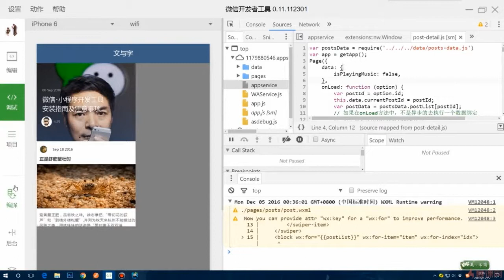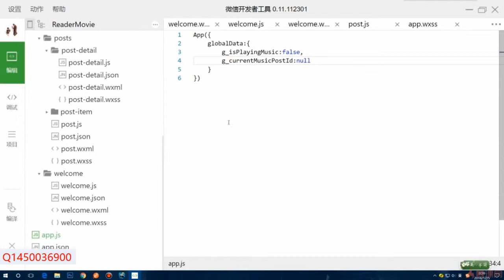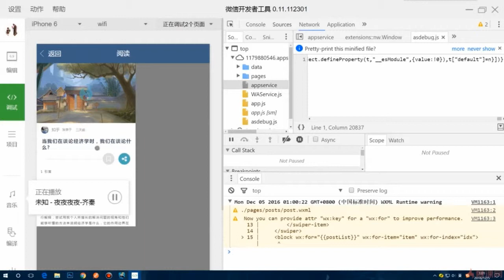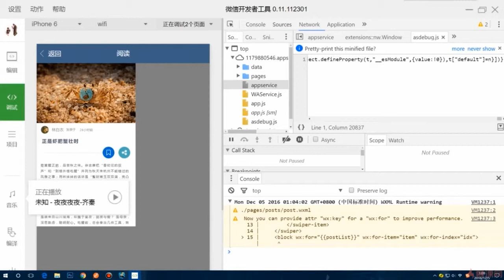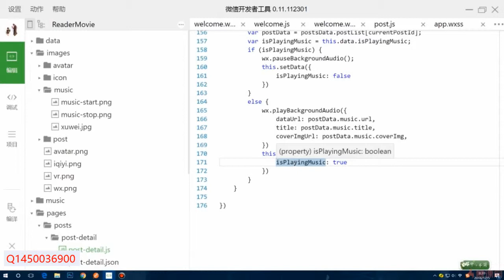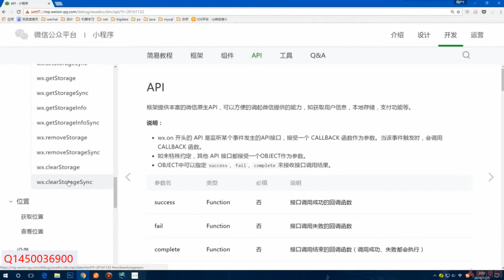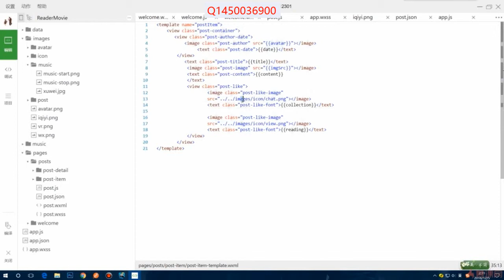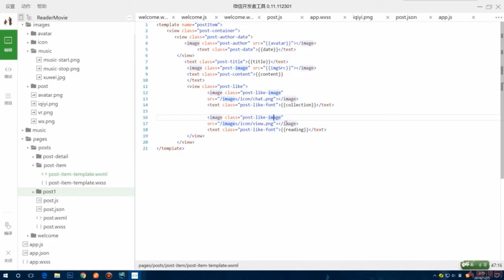第六章：15~17 继续完善音乐播放+音乐播放最终章+真机如何清楚缓存与template内路问题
【微信小程序入门与实战 常用组件API开发技巧项目实战】

第1章：什么是微信小程序？
 1 开篇及课程特色介绍
 2 直观感受一下微信小程序
 3 小程序适合做什么样的应用
 4 对开发者的影响
 5 学习基础
 6 小作业
第2章：小程序环境大件与开发工具介绍
 1 开篇介绍及下载工具
 2 小程序目前情况及限制
 3 小程序开发工具介绍
第3章：从一个简单的“欢迎”页面开始小程序之旅
 1 本章内容简介
 2 官方种子项目介绍与小程序的文件结构
 3 新建我们自己的项目：ReaderMovie
 4 开始制作项目启动页
 5 制作项目启动页（上）之自适应单位：RPX
 6 制作项目启动页（中）之样式与弹性盒子模型
 7 制作项目启动页（下）之小程序app.json基础配置
 8 9 10 扩展。有时间整理上传
第4章：第二个页面：新闻阅读列表
 1 第四章课程简介
 2 真机运行小程序及小程序开发者后台简介
 3 使用Swiper组件构建轮播图
 4 构建新闻列表 上
 5 构建新闻列表 下
 6 js文件结构与Page页面的生命周期
 7 ｛数据绑定｝基础
 8 ｛数据绑定｝扩展
 9 使用列表渲染wx-for改写新闻列表
 10 小程序的事件机制（冒泡与非冒泡） 上
 11 小程序的事件机制（冒泡与非冒泡） 下
第五章：小程序的模版化与模块儿化
 1 将业务中的数据分离到单独的数据文件中
 2 使用require方法加载js模块儿文件
 3 template模块的使用
第六章：构建新闻详情页面
 1 从文章列表跳转到新闻详情页面、
 2 先静后动，构建新闻详情页面样式
 3 配置全局导航栏颜色
 4 使用数据填充新闻详情页面
 5 缓存Storage的基本用法
 6 使用缓存实现文章收藏功能
 7 交互反馈
 8 操作反馈
 9 交互反馈
 10 同步异步方法对比
 11 palyBackgroundAudio音乐播放基本实现
 12 加入不同的音乐，个性化音乐播放
 13 监听播放事件完善音乐播放
 14 应用程序生命周期
 15 继续完善音乐播放
 16 音乐播放最终章
 17 真机如何清楚缓存与template内路问题
第七章：开始制作电影资讯页面
 1 Banner轮播图跳转文章详情
 2 补充内容：tap选项卡课前准备
 3 给项目加入tap选项卡
 4 完善tap选项卡
 5 补充：为什么redirectTo不出现选项卡
 6 电影页面嵌套template分析
 7 3个嵌套template标签实现
 8 stars template的样式实现
 9 movie template 的样式实现
 10 movie-list template的样式实现
 11 RESTful API简介及调用豆瓣API
 12 获取正在热映、即将上映和top250的数据
 13 电影页面数据绑定 上
 14 电影页面数据绑定 下
 15 星星评分组件的实现
 16 更换电影分类标题
第八章：更多电影及电影搜索页面的实现
 1 更多电影页面的编写思路
 2 动态设置导航栏标题
 3 更多电影页面加载数据
 4 实现movie-grid template
 5 实现上滑加载更多数据
 6 设置loading状态
 7 实现下拉刷新数据
 8 backgroundColor
第九章 构建电影详情页面
 1 电影搜索页面构建 上
 2 电影搜索页面构建 下
 3 tabbar的图片路径不要使用绝对路径
 4 修复音乐播放完成后图标状态
 5 编写电影详情页面 上
 6 编写电影详情页面 下
 7 图片的缩放与裁剪
 8 新版本更新后的补充章节
 9 编写电影详情页面骨架
 10 完成电影详情页面 上
 11 完成电影详情页面 下
 12 小程序Q&A
第十章： Form表单类组件与Map地图组件
 1 form之switch组件
 2 form之slider组件
 3 form之radio组件
 4 form之checkbox组件
 5 form表单提交
 6 map组件